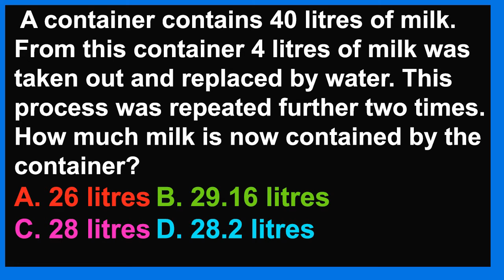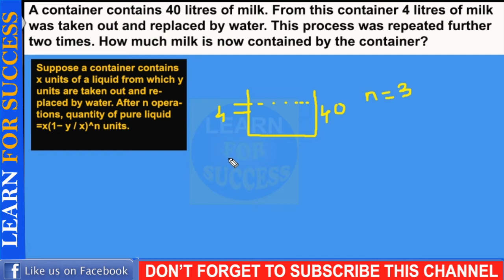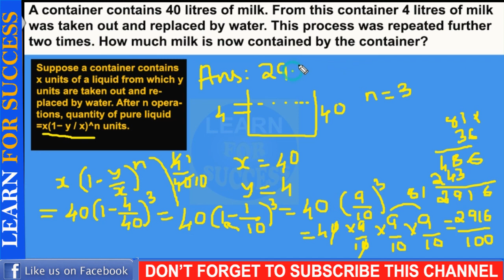DEGREE LEVEL MATHS - KERALA PSC || POLICE CONSTABLE || KAS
PSC Degree Level ENGLISH Questions and Explanations